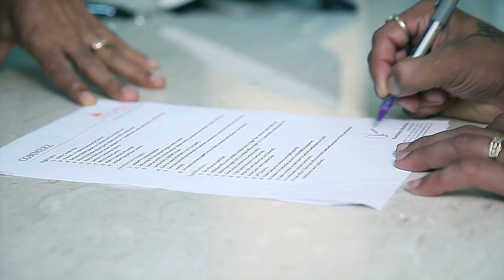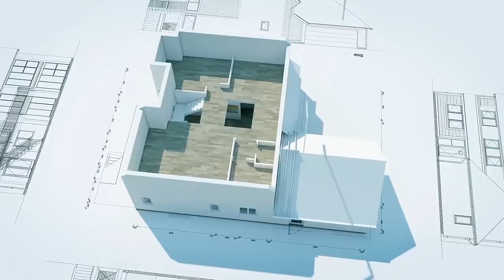Kamdhenu Realities | Corporate Walkthrough 2017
Kamdhenu Group was established in 1955. In it's 30 years tenure the group has been constructing exceptional quality living and commercial edifices. Watch-out our video to know our success story.